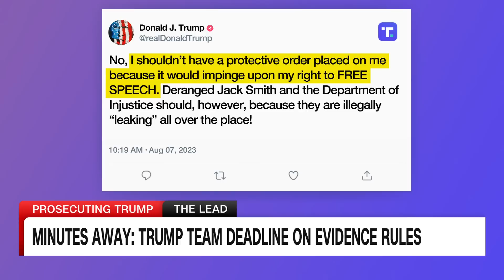Why ex-prosecutor believes Jack Smith’s investigators are now focused on Rudy Giuliani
Former federal prosecutor Elie Honig reacts to news that Donald Trump ally Bernie Kerik met with special counsel Jack Smith’s investigators. The interview largely focused on what Trump’s former attorney Rudy Giuliani did to prove that Trump won the election.